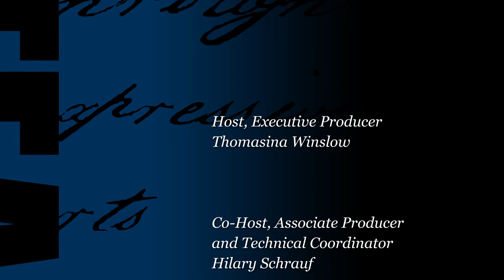STEAM: The Arts Mentoring Podcast, Season 1, Episode 5: The Overwhelm.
STEAM®, or Strength Through Expressive Arts Mentoring, is a program developed by artist, teacher, and festival director Thomasina Winslow.  STEAM: The Arts Mentoring Podcast is hosted by music-award-nominated musicians Thomasina Winslow and Hilary Schrauf, who offer practical advice, interesting conversations and must-listen interviews with cool artists and industry leaders about the business of music and how to take your music "up a level", no matter where you are on the musical ladder.
IN THIS EPISODE: Thomasina and Hilary discuss the challenge that many artists face - that of feeling overwhelmed. Overwhelmed by the tasks at hand, overwhelmed by having a goal but no clear path to achieving it, overwhelmed by the sheer volume of stuff in our lives...and in our heads. They commiserate, share some strategies that work, and offer encouragement.